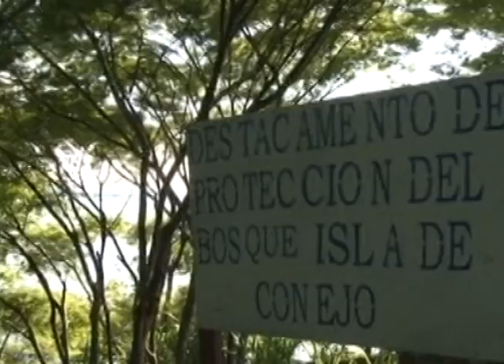RECLAMO INTERNACIONAL LA HAYA